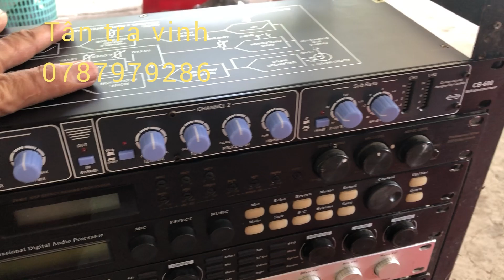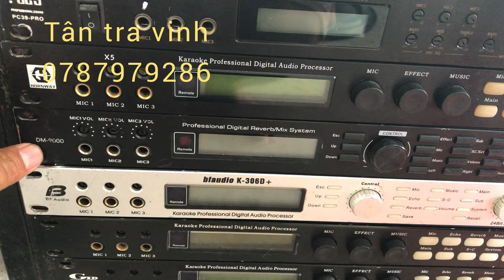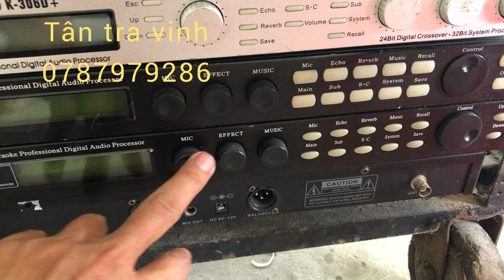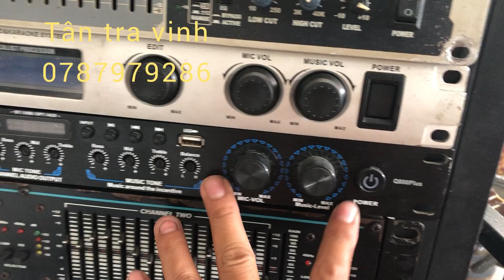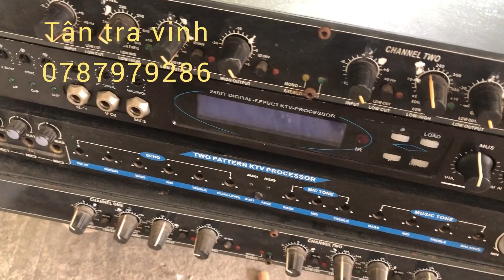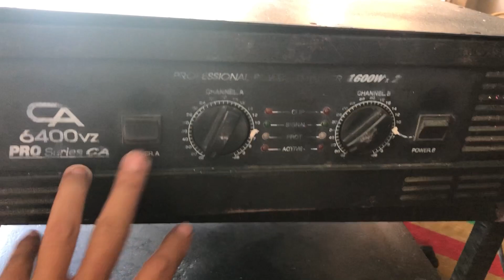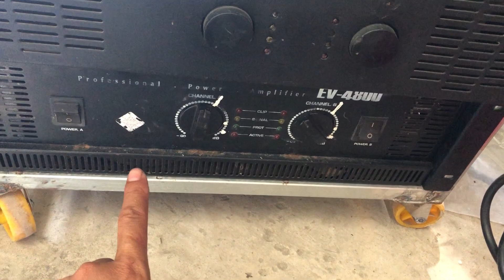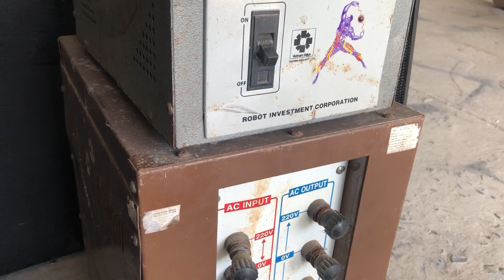Loa kéo 50 giá rẻ chép 450 750 ae cần lh 0787979286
Tân tra vinh chuyen thanh lý mua bán trao đổi thiết bị âm thanh nhạc sống kẹo kéo loa vang số lọc xì nang tiếng